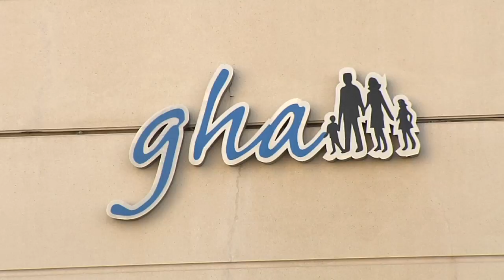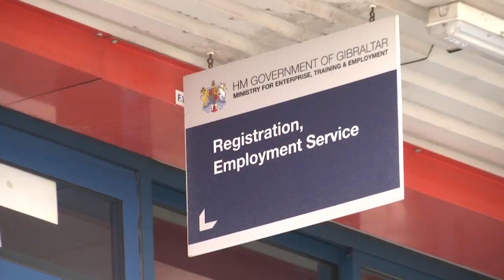NEIL COSTA CARE WORKER VACANCIES 15 07 16 YouTube sharing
50 care worker vacancies have been identified by Government with a local care services provider. The Ministry of Business and Employment says it’s working in conjunction with the GHA and Elderly Residential Services to encourage individuals to consider what they describe this gratifying vocation. The Department of Employment is working to establish suitable candidates from the unemployment list to fill these roles. Open days and workshops, promoting the jobs and to offer advice, will be held in the next few weeks.